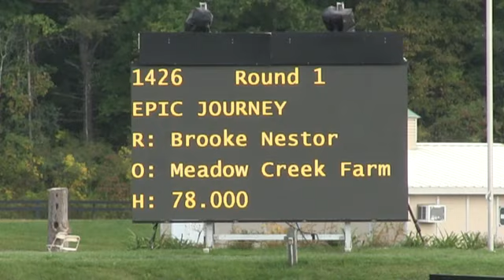Video of Epic Journey ridden by Brooke Nestor from ShowNet!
Epic Journey ridden by Brooke Nestor at M&S Insurance League Saugerties.  This round is from class 26, HITS Working Hunter 2' and finished 8 of 20.